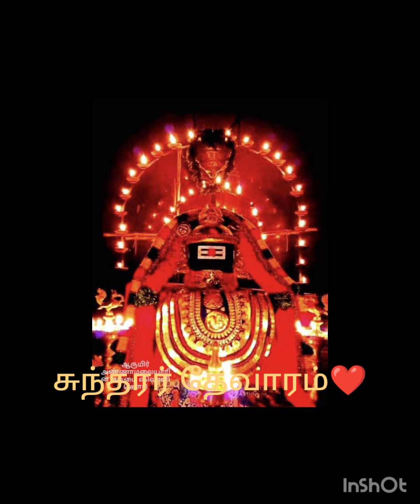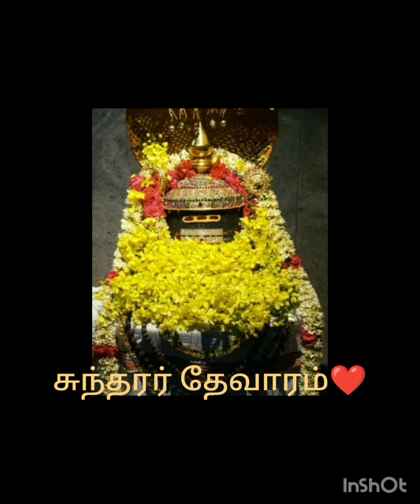சுந்தரர் தேவாரம் திருவையாறு ❤